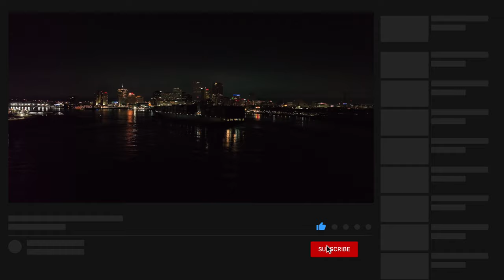Soar in the 504 (New Orleans - 5.1 and 4K) - DJI Mavic 3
Finally got to head home to New Orleans, and took the drone in my home-town. Excited to fly in the places I grew up in. More videos to come, but this one is focused on the city.

Song -
Headphones - Ooyy